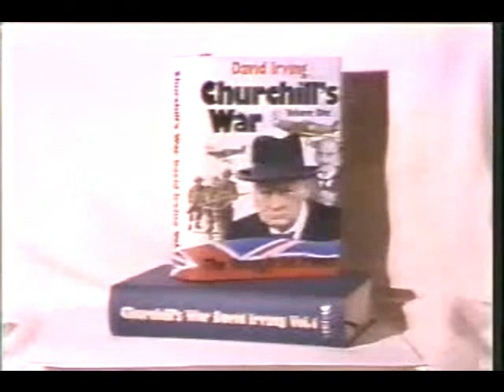David Irving - Warmongers, England, Winston Churchill.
NEW NOTICE on TRANSLATION!

THOSE ARE THE 2 GENERAL OPTIONS:

1. Click on CC-button bottom right below the video
   to get auto translation in English.

You can get translation of most of YouTube videos
in Your language OR ANY OTHER AT YOUR CHOICE!

1. Click on the control-wheel and then on Subtitles/CC.
   You will see a window reading: English (auto-generated)

   You will see a new window reading:English (auto-generated)
   and now v in front of it.

   Click on: Auto-translate!

   And you will see on the right all the languages,
   just scroll down and choose the language
   of your country or any other language and then end this by

   clicking the control-wheel just once and that´s all to it!

   THE LANGUAGE OF YOUR CHOICE IS THERE!

David Irving.

David John Cawdell Irving, born 24 March 1938, is an English Holocaust revisionist and author who has written many books on the military and political history of World War II, with a focus on Nazi Germany. His works include The Destruction of Dresden (1963), Hitler's War (1977), Churchill's War (1987), and Goebbels: Mastermind of the Third Reich (1996). Irving's revisionist views of World War II has indeed been taken seriously by main historians, he has been recognized for his knowledge of Nazi Germany and his ability to unearth new historical documents. Irving has received greatest of respect for his method of researching and of course for being the only historian to have the Totale Trust of his sources throughout Germany, throughout the World.

"Der SPIEGEL wird seinen neuen Autor im Auge behalten: Während sein Bericht in diesem Heft beginnt, reist Irving schon wieder durch Deutschland, um Material für eine neue Dokumentation zusammenzutragen"
Der Spiegel, Germany's leading news magazine, in 1965

". . . a British historian, David Irving, perhaps the greatest living authority on the Nazi era . . ." Stephen Spender, New York Times Review of Books.

"SUCH PEOPLE AS David Irving have an indispensable part in the historical enterprise, and we dare not disregard their views." Professor Gordon C Craig, The New York Review of Books, September 19, 1996.

"ES IST EIN GLÜCK für uns . . . einen Irving zu haben, der den Historikern zumindest neue Anstöße gibt." Professor Hans Mommsen, Ruhr-Univ. Bochum, 1978: now see his panic! Charakterschweine gibt es ja überall.

"FOR BETTER or for worse . . . the best known historians of the Nazi era are now [Daniel] Goldhagen and the British writer David Irving."-- Holocaust and Genocide Studies, vol. 11, no. 3 (Oxford University Press, in association with U.S. Holocaust Memorial Museum). “Bombing Dresden. Who is to blame?” – a wartime mystery FROM EARLY July 2015 David Irving starts a two-week tour of his favourite British cities, from Scotland to Devon, meeting his readers and talking to private groups. His topic: the mystery of who started the saturation bombing campaign in World War Two, which climaxed in the horrors of Dresden; there’s no simple answer, and the one Irving offers will not please Churchill fans. So: Winston Churchill, or Adolf Hitler? Who started the bombing program that in retrospect has come to parallel the worst excesses of World War Two, killing two million Germans, French, Poles, Belgians, and Dutch civilians alike. It was never condemned in any post-war tribunal, although it is now acknowledged as a War Crime, and a Geneva Convention now prohibits the targeting of civilians under the guise of military bombardment. The wartime offensive was pressed home by brave airmen from all over the Empire, most of whom had actually enlisted for Fighter Command in defense of their country, but were then blackmailed into killing civilians.

Until now it has been commonly added to the crimes that Hitler committed: injustice is one price for losing a war. Where did Hitler actually stand on this, and what do we know about how the bombing began? The offensive climaxed in the R.A.F.’s Dresden raid in February 13, 1945, but there were others.

David Irving, author of the acclaimed and acknowledged history of the Dresden episode, speaks and presents original documents from the archives which lead us re-evaluate the roles of Churchill, Goering, and Hitler. In 1961 the air ministry quietly tried to prevent Sir Arthur Harris, Bomber Command’s fabled commander-in-chief, from speaking out to Irving. Now David Irving continues his lifelong campaign for Real History, laying bare the truth.